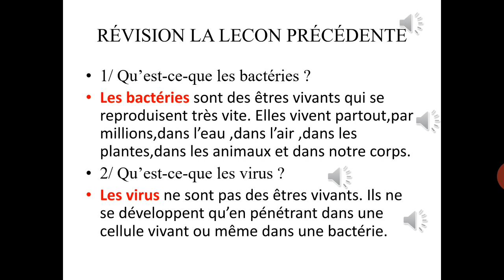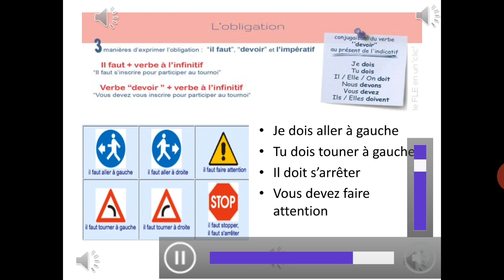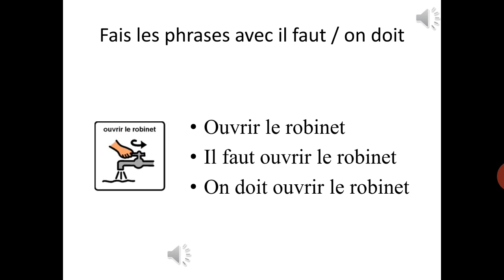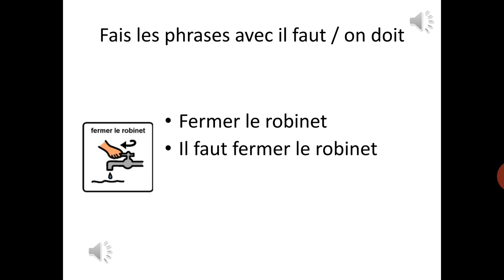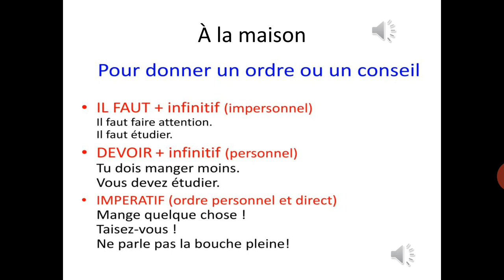tiếng Pháp 5 tuan 24